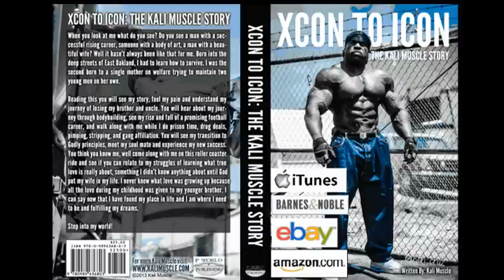Monster: The Kali Muscle Story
Kali Muscle inspirational, and motivational story of redemption.